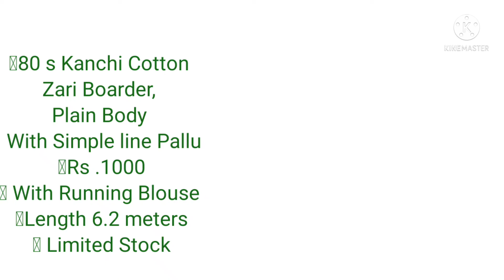80's count kanchi cotton sarees for sale/ t. subbulapuram handloom sarees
For orders watsup me